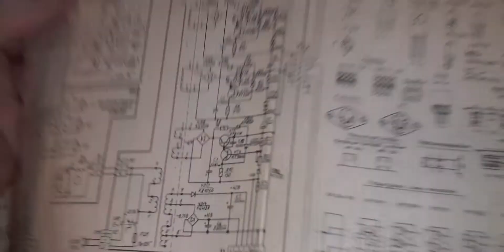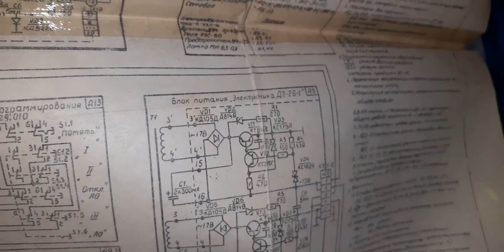МАЯК 120 и 231. Ремонт и полезные советы. Часть 12.